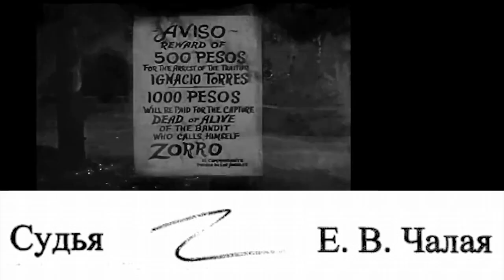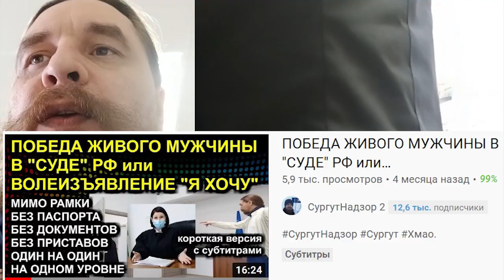Трейлер ЗОРРО В ЗАКОНЕ или ЧАЛАЯ РОСПИСЬ 2021.06.05 Сургут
очередной поход к лицам в чёрных мантиях с росписью в виде буквы Z с целью прояснить для всех каким образом ведущий юристконсульт ООО "УК ДЕЗ ВЖР" Матюшенко Григорий Александрович стал потерпевшим при якобы самовольном подключении к электричеству

на ты или на вы?

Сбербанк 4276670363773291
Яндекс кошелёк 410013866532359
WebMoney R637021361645